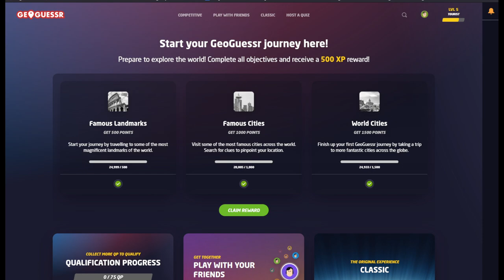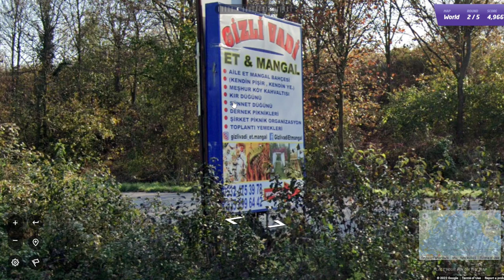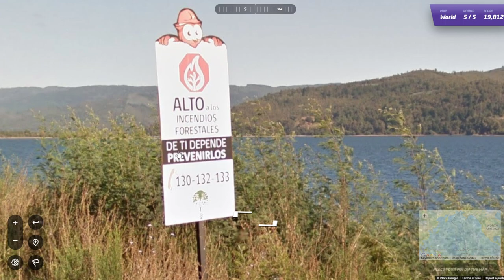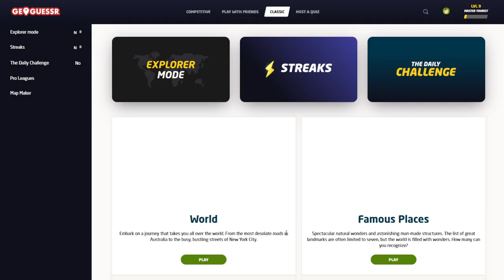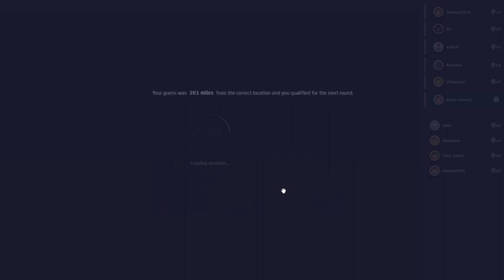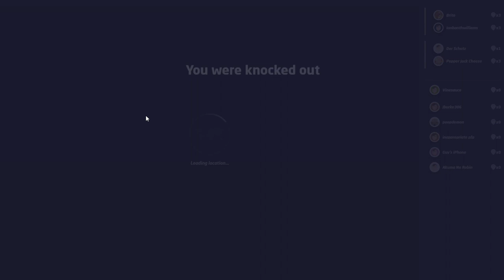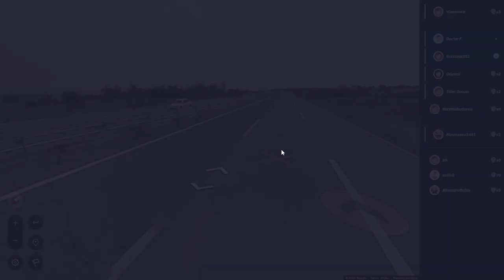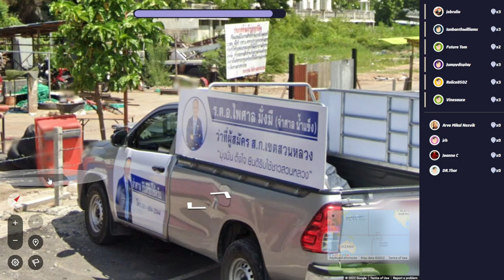[Vinesauce] Vinny - GeoGuessr #1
Vinny plays GeoGuessr for PC on Vinesauce!